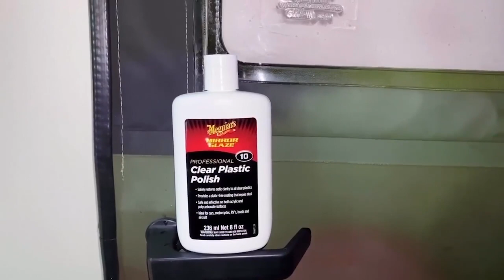HMMWV DIY - How to buff out scratches in soft windows for Jeeps and Humvees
“This site contains affiliate links for which I may be compensated” “This site contains affiliate links for which I may be compensated” Jason shows you his first attempt to buff out a scratch on the eisenglass window of his military HMMWV. This is the same process you would use on Jeep soft doors as well.
He wasn't 100% successful at fully removing the scratch. However, the windows look very good now and the scratch has been reduced significantly. You can also see that the polish really helped clean up all of his soft windows.
Here's a link to the polish

Video tools:
4k camera & gimble ➜